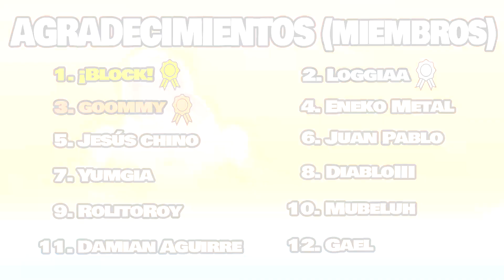⭐️GORDITO MALDITO - PokeReview #64 SNORLAX⭐️ | PokeMMO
Vídeo todos los jueves y directo cada fin de semana (19: 00 hora española) 😊

Bueno chicos!

En el vídeo de hoy os traigo una nueva pokereview, en este caso volvemos con un pokemon muy clásico , y bastante bueno, Snorlax. Si te gusta este tipo de contenido, te animo a apoyarlo para que nunca deje de subirlo! Ayuda mucho!

00:00 INTRODUCCIÓN
00:53 STATS BASE
01:45 NATURALEZA
02:32 EVS
03:03 IVS
03:11 MOVESET
05:56 HABILIDAD
06:36 ITEM
07:12 TIPO
07:41 OTROS MOVES
09:36 FINAL

💚Ayúdame a seguir con el contenido convirtiéndote en miembro del canal y disfrutar de grandes ventajas:

🌀 Mi cuenta de Discord: PaludaGameplays # 7509